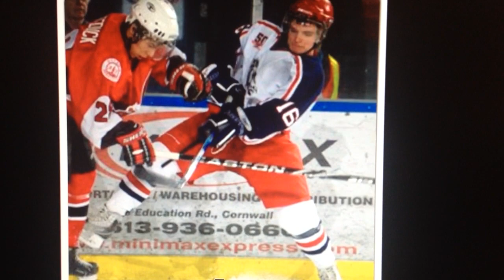Hockey night in Canada theme song 2014